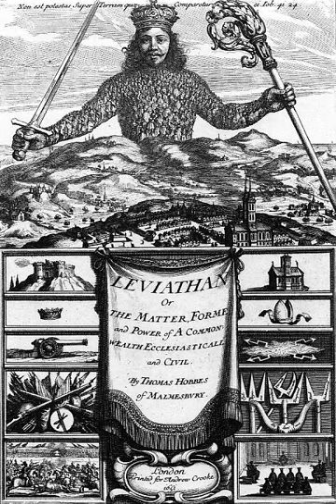Critical international relations theory | Wikipedia audio article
00:01:32 1 See also

- Socrates

SUMMARY
Critical international relations theory is a diverse set of schools of thought in international relations (IR) that have criticized the theoretical, meta-theoretical and/or political status quo, both in IR theory and in international politics more broadly – from positivist as well as postpositivist positions.  Positivist critiques include Marxist and neo-Marxist approaches and certain ("conventional") strands of social constructivism.  Postpositivist critiques include poststructuralist, postcolonial, "critical" constructivist, critical theory (in the strict sense used by the Frankfurt School), neo-Gramscian, most feminist, and some English School approaches, as well as non-Weberian historical sociology, "international political sociology", "critical geopolitics", and the so-called "new materialism" (partly inspired by actor–network theory).  All of these latter approaches differ from both realism and liberalism in their epistemological and ontological premises.
Such theories are now widely recognized and taught and researched in many universities, but are less common in the United States.  They are taught at both undergraduate and postgraduate levels in many major universities outside the US, where a major concern is that "a myopic discipline of IR might contribute to the continued development of a civil society in the U.S. that thinks, reflects and analyzes complex international events through a very narrow set of theoretical lenses".